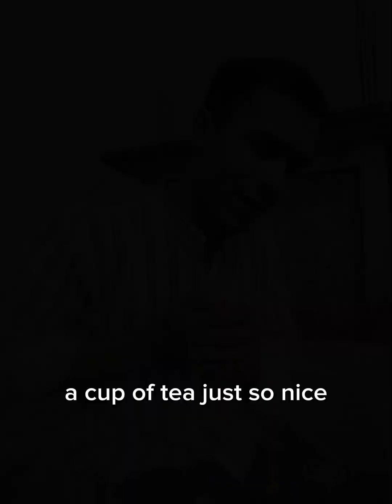You never know you are growing your English.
Stay with English videos